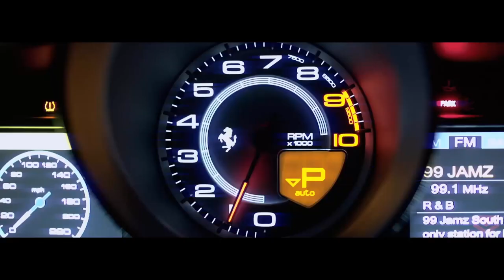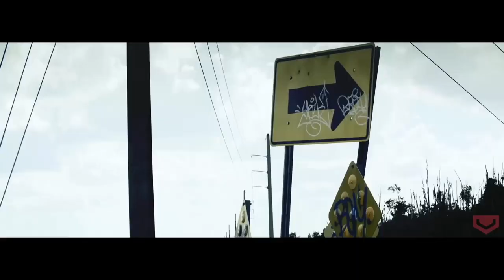FERRARİ 458 İTALİA | NEDİR?